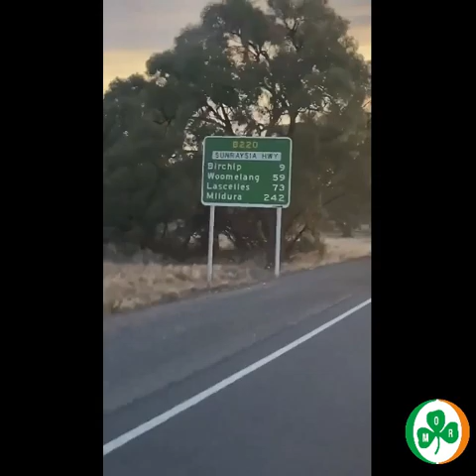Old Melbourne Road - IRCHI P (Official Music Video)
Written by Old Melbourne Road about a trip to the Malle Bull Cup in Birchip where the band were scheduled to perform.
The band found themselves lost after misreading a run-down looking sign on the local pub.

- Lachlan Murphy: Acoustic Guitar, Lead Vocals, Tambourine, Mandolin & Piano Accordion
- Brendan Spratling: Drums, Backing Vocals.
- Stephen Russell: Bass, Backing Vocals
- Paul Britt: Harmonica, Backing Vocals
- David Murphy: Backing Vocals
- John Murphy: Backing Vocals

Recorded and Produced by Lachlan Murphy
Video edited by Lachlan Murphy

LYRICS:

They came in through St Arnaud, for the Mallee they were bound.
The F truck it was moving, like the famous Mallee ground.
A deluge came the other week. There were puddles all around.
The bull was on the horizon. Birchip was the town.

They knew they were getting closer. As keen as keen could be.
But the sign upon the public bar was reading IRCHI P.
Confusion havocked the convoy, who'd never heard of this place.
We're trying to find the Mallee Cup. We're playing after the first race.

Who took, who took, who took the B?
And why is there a hanging P?
Are we the only ones who see?
We're not in the right company.
It was a near disaster.
It was Birchip we were after.
The track is where we need to be but now we're lost in IRCHI P.

Now it turned out all along.
We could never be more wrong.
The B had simply fallen off. The nails weren't that strong.
So later we were thinking, for a little souvenir.
We'll grab a stick, give P the flick,
just when the coast is clear.

So Shagga was the gofer, who knocked it off the brick.
Next morning all the locals thought "What a fuckin prick."
So we hung that P up proudly, for many years to come.
Denied it categorically but we knew all along.

So the next time we went through there.
The same event took place.
As we looked towards the sign they'd also lost the H.
So naturally I wandered.
In searching for the prize.
Deep within the bushes there, the B and H they lied.